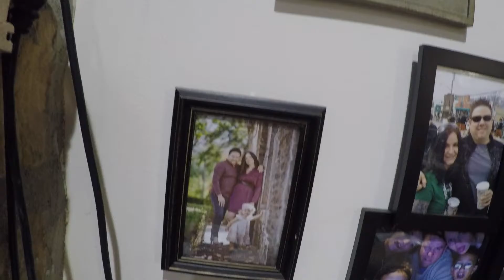Good Morning & Good Night! - Day 70 - 10.9.16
You know you can't get enough of these giggly babies :)